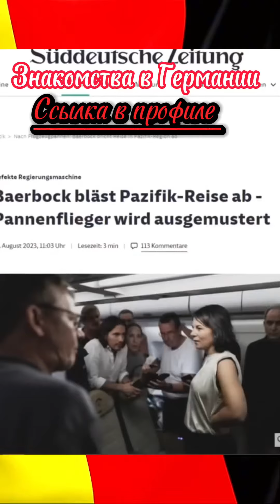МИД Германии Бербок бесят самолёты)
Министр иностранных дел Германии Анна-Лена Бербок чуть не разбилась на самолёте.

Что бы удачно приземлиться в ОАЭ пришлось сбросить 80 тон топлива!

Знакомства в Германии 👉 ok.me/Dzr81